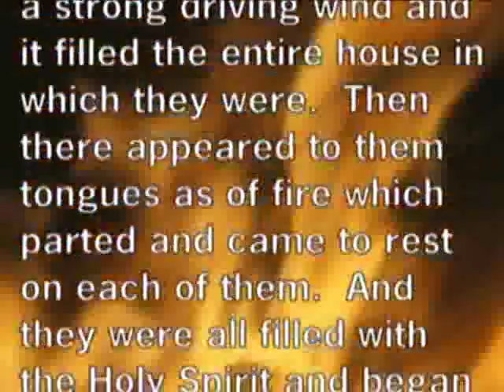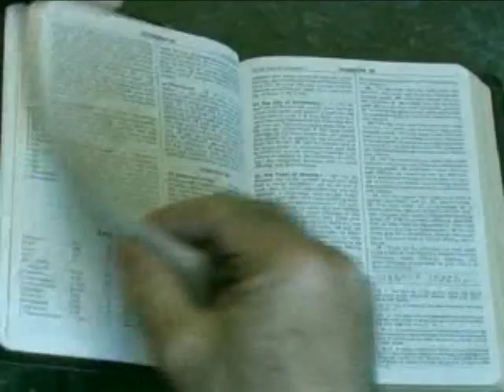A First Pentecost - The Catholic Charismatic Renewal PentecostMorning.com